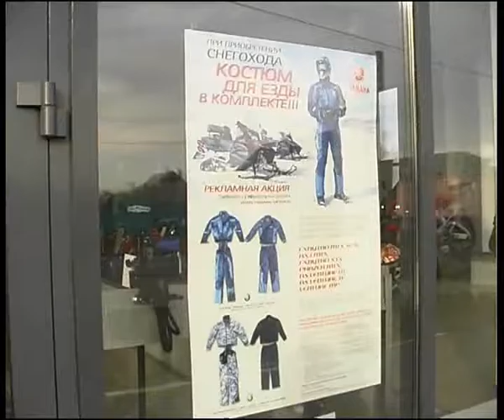Yamaha garage eguipment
Алексей Челейкин - хороший вещи от Yamaha, Alexey Cheleykin - Yamaha garage eguipment